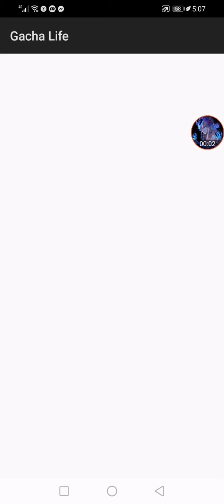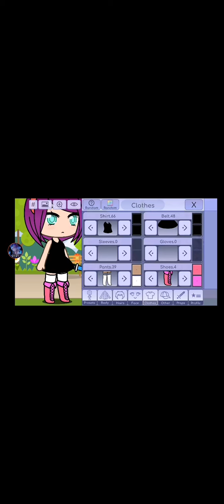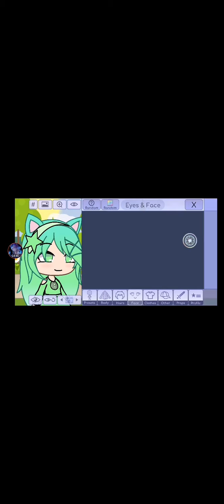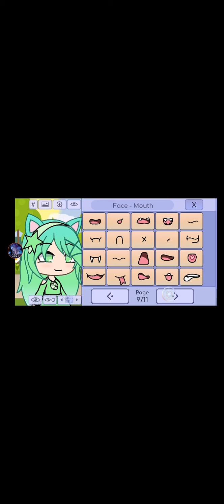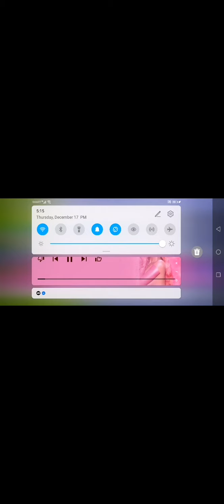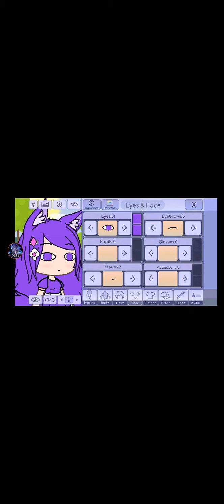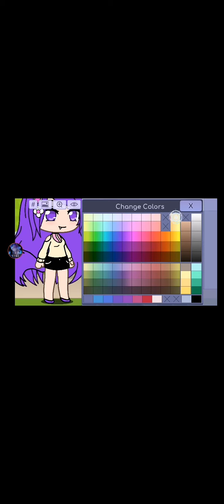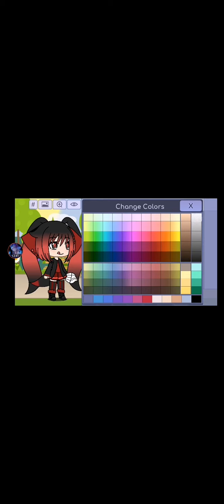remaking my ocs